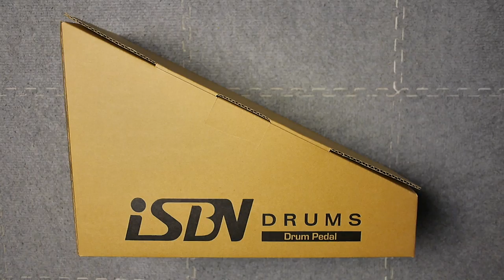❮讓你的大鼓踏板更好踩❯大鼓踏板安裝與設定說明 - ISBN i-600PS